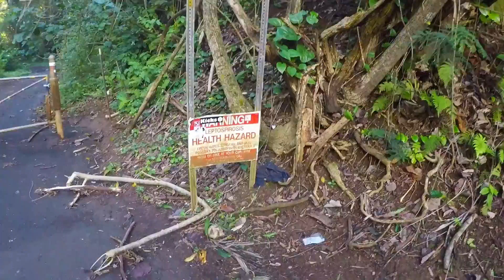Maunawili Adventure: The Falls, Secret Bridge, and Cliff Jumping / Kailua, Oahu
A popular hike near Kailua, Hawaii that travels on a muddy trail along a river that eventually leads to a waterfall and swimming hole. Head to the left of the waterfall and up a steep incline and you will reach a Secret Broken Bridge that provides some cool photo opportunities. For the adrenaline junkies, there are several spots to cliff jump into the swimming hole with varying heights of 10, 20, 40, and even 50 feet!